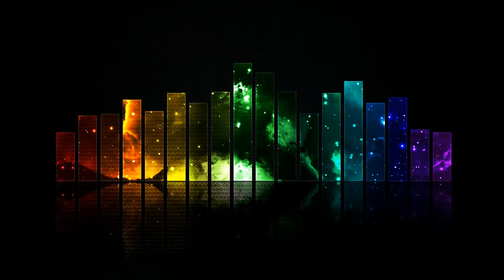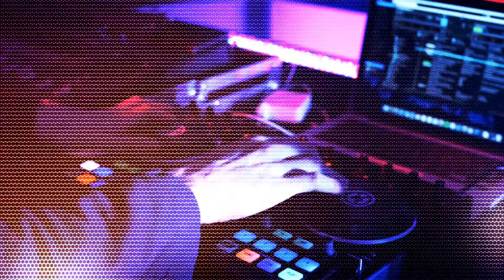Manu Chevalier - Get on the dance floor (Official Music Video) ft. BSKI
Official Music Video from Manu Chevalier's debut single. "Get on the dance floor" featuring BSKI on vocals.
Throwback Disco/Funk in the vein of Justin Timberlake/Michael Jackson/Kool and The Gang
Featured Artist: BSKi
Producer: Manu Chevalier
Lyricist: Manu Chevalier
Composer: Manu Chevalier
Lyrics:
CHORUS
Come on let’s get on the dance floor
It’s your time, free your mind
It’s your night, now you’re mine
VERSE 1:
Look around there’s another party in the street
It’s Saturday, the work is done, you can live your dream
The light is on, bring your friends, come along with me
We gonna have some fun
PRECHORUS
Start to move your feet
When you hear the beat
Don’t stand against the wall
When the DJ plays your favorite song
CHORUS
VERSE 2:
Loose yourself and Let the music take control
Live it up clap your hand Feel the vibe in your soul
Drink a beer, just relax, now the world is yours
PRECHORUS
CHORUS
BRIDGE:
This is the right place to be
Get up and dance with me
We’ll find (the) love tonight
Everything will be alright
Get down to the groove
Instru break
CHORUS till Fade Out